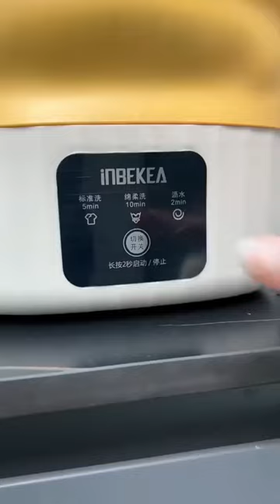Unboxing Douyin | đồ ăn trung quốc nhìn thôi đã ghiền [抖音]